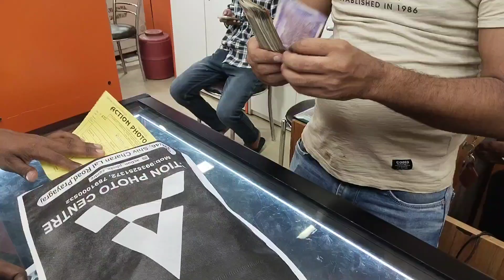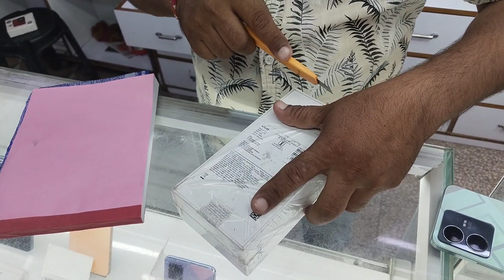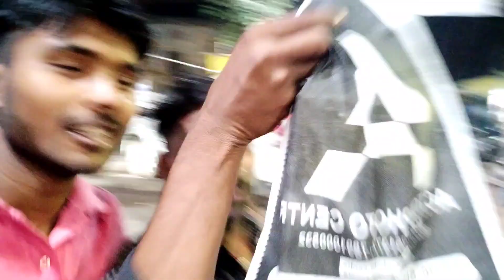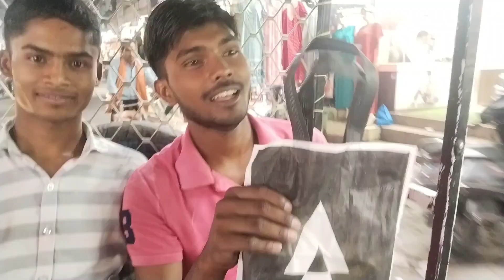Doston ke sath New 📱 Lene Gaye .Vivo T1 5G 8gb 128.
Doston ke sath New Phone lene gay market in prayagraj
Today saurav joshi vlog
Today Manoj dey Vlog
Today vijay riya vlog
Today Gareeb ms Vlogs
Today viral vlog
Today 1 million views vala vlog
today viral My first Vlog
last hour viral first Vlog
today viral vlog video
today viral Vlog
My first vlog today last hour
today new vlog gareeb ms vlogs
today new viral vlogs
today new viral Vlog video
new chennel trending videos
my new tripod unboxing
Vlog banane ke liye tripod
tripod unboxing vlog video
2023 ka new vlog tripod unboxing
unboxing tripod
unboxing new tripod video
tody new last hour vlog
just 1minut ago vlog
my first  vlogs
today new vlogs
daily vlogs
village vlogs
real life vlogs
Army vlogs
Dosti vlogs
Manoj Dey vlogs
Ankit vlogs
today all vlogs
new vlogs
today last hour vlogs
just 1 minute ago vlog
vloging lifestyle
Vijay riya vlogs
lover vlogs
story vlogs
study vlogs
sunil gudiya vlogs
funny vlogs
new vlog video
indian vlogs
up vlogs
all up boys vlogs
hindi vlogs
funny vlogs
Rangeela vlog
 vlog video
vlog wali video
sabse acchi vlog wali video
today all vlog
last hour all vlog
everyone vlog videos
Garib MS gaming vlog
Gareeb M_S Vlogs
all garibon channel
gali wala vlog
gali wala vlogs
Vijay life
real life
Vijay Riya vlogs
riya vlogs
Vijay vlogs
duniya Vlog
gareeb ms vlog
amerjeet jaiker vlog

 mere pyar ne mughko thukraya hai use uski aukat yad dilani hai pleass bhaiyon support me .all of you. ♥️🙏